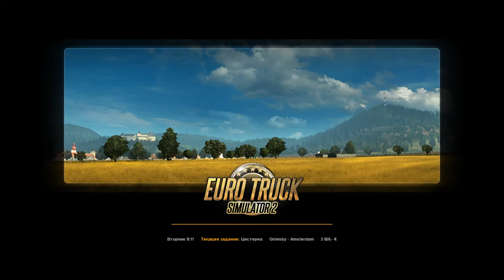Euro Truck Simulator 2 08 10 2015 23 32 23 18